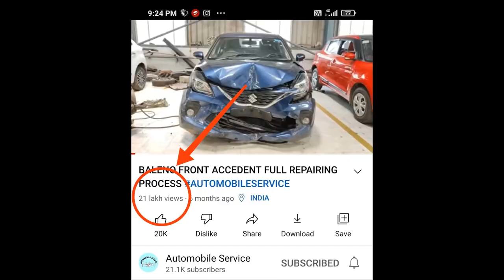BALENO FRONT FULL RESTORATION PROCESS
hello dosto mera name SAJJAD ALAM hai, swagat hai aapka mere youtube channel AUTOMOBILE SERVICE pe. yaha aap ko car se related sabhi prakar ki jankari milegi jaise , repairing , replacement, denting , painting , aur kisi bhi parts ka price janne ke liye Hamare channel ko plz subscribe kare like kare aur share karke ghanta baja de take aap hamare koi bhi video mis na kere aur koi bhi sawal ho to plz comment karde mai har 1 comment ko padhta hu .

BALENO:-
IS VIDEO ME MAINE BALENO KA FRONT ACCEDENT  REPAIR KIYA HAI  MAINE BALENO KA APRONE LEG CHANE KIYA HAI IS VIDEO KO MAINE 12 MINUTE KA RAKHKA LEKIN IS BALEN KO PULL COMPLETE  KARNE  ME MUJHE ALMOST 14 DAYS  DAYS LAGA HAI IS LIYE AAP LOG PLZ IS VIDEO KO PURA DEKHE AUR PLZ LIKE SHARE AND SUBSCRIBE KARE

aur kisi bhi vehicle ONLY (MARUTI SUZUKI  AND NEXA ) pe video banana ho to plz mujhe coment me inform kare mai video Jald se jald upload kar dunga
aur kisi bhi car pe REVIEW chahiye to wo bhi bana dunga

KYA KARU YAAR BACHPAN SE INTELLIGENT HU PAR KABHI
GHAMAND NAHI KIYA😜😜😜😜😜😜

AUR AGAR AAPNE MERE PEHLE WALE VIDEOS NAHI DEKHI TO USE BHI PLZ VISIT KARE AUR PLZ BINA SKIP KIYE PURA VIDEO DEKHEN

VIDEOS LINK:-

ttps://youtu.be/qiXnEn9NyrQ